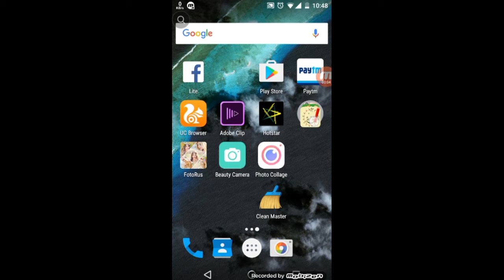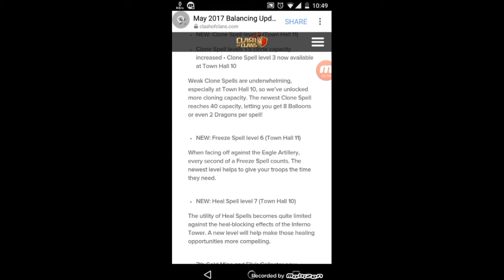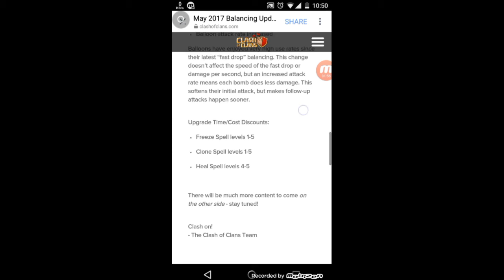Clash of clans new update (Hindi)